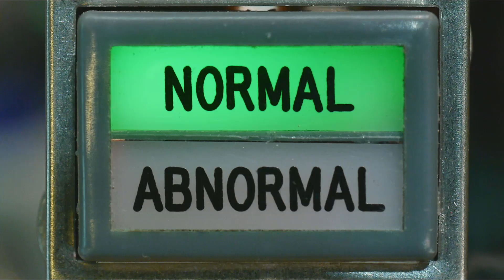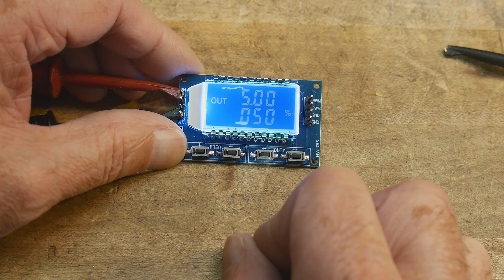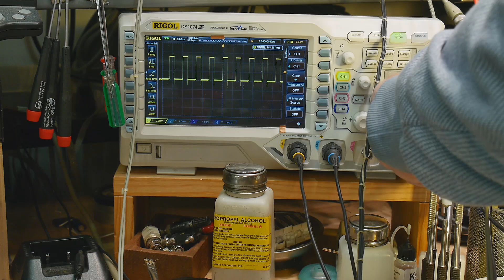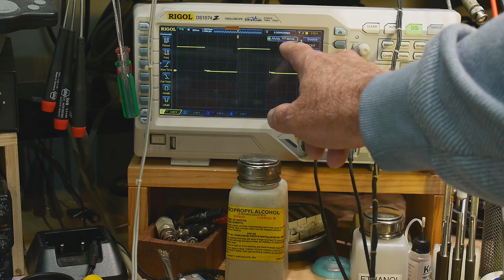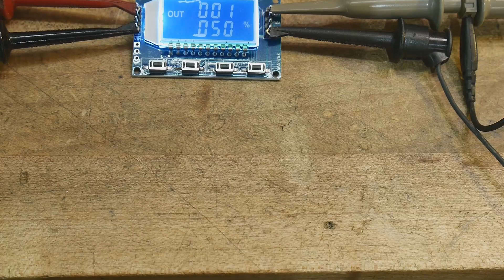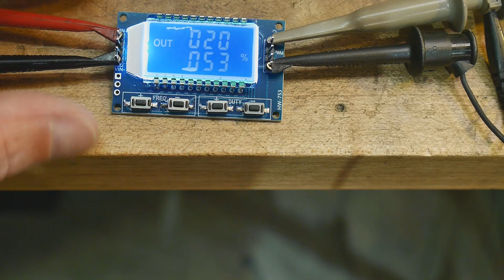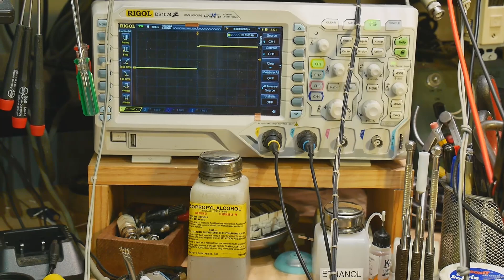#676 DC - 150KHz Pulse Generator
Episode 676
A look at a cheap $3 eBay find. Like a 555 on steroids. search ebay for: "1Hz~150kHz PWM Signal Generator Pulse Frequency Adjustable Module Test Equipment"
Be a Patron: